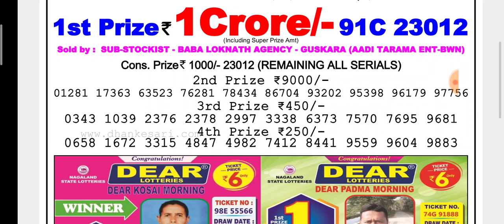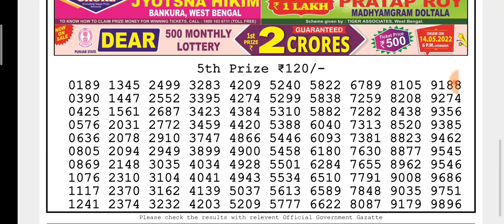🔴LIVE Day 06:00 p.m. Earth Friday Dear Nagaland State lottery 06/05/2022 Result Today